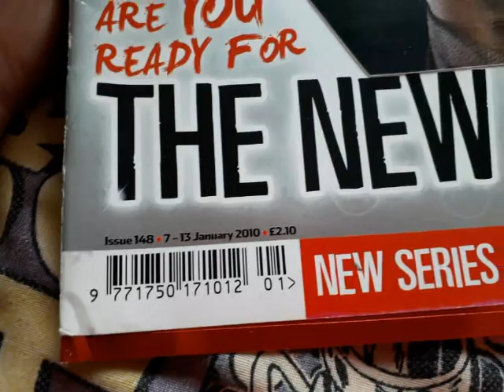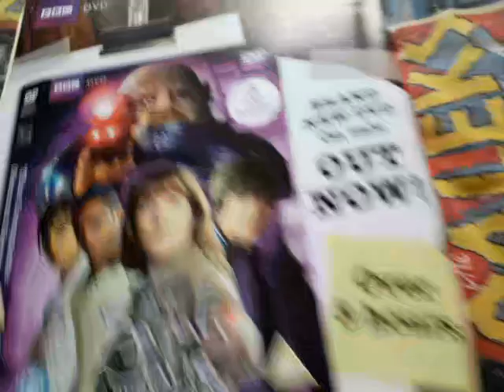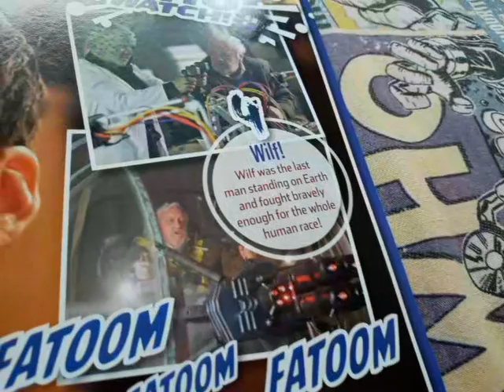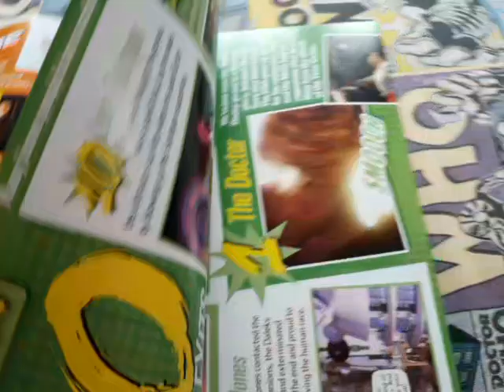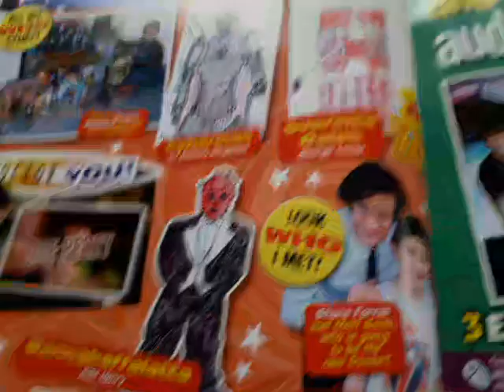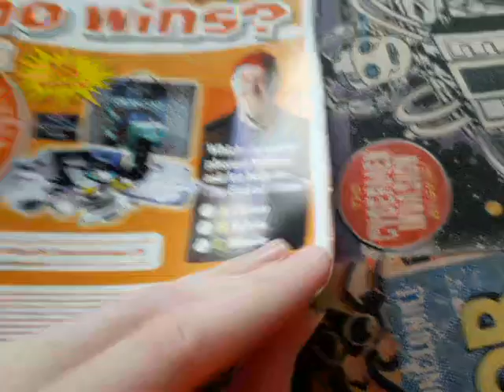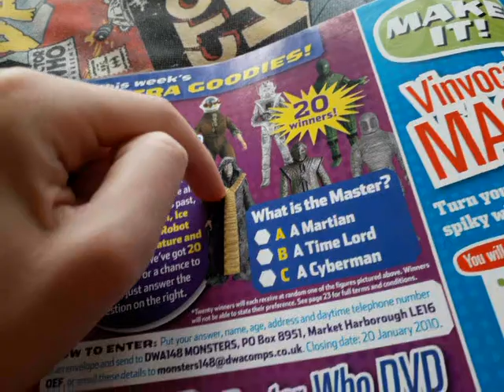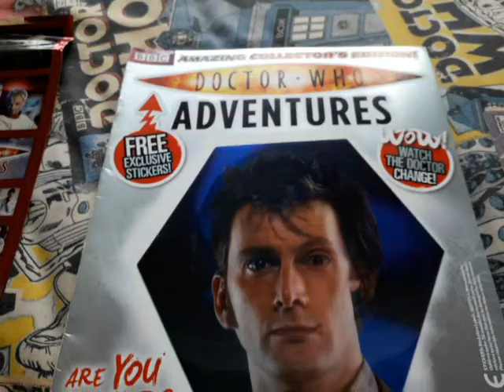Rare Doctor Who Adventures Issue 148 With Stickers Review!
The Cover Of This Issue Looks Gorgeous!